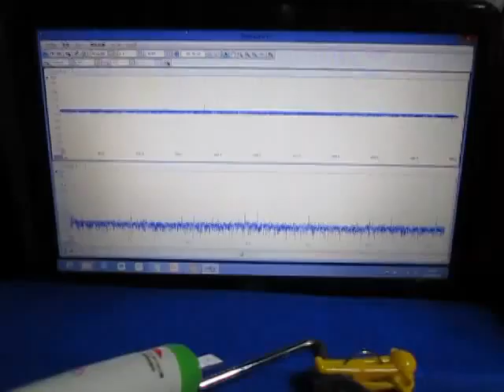超音波（表面検査の基礎実験 ultrasonic-labo）